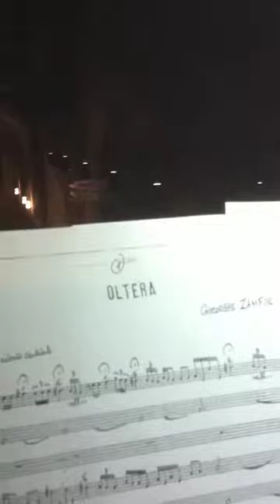Doina Oltului (Oltera)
Concert from 22. September 2010 in the town church Winterthur/Switzerland with Radu Nechifor Panflute and Bernhard Hörler Organ, Organised by DAJOERI-Panfluteschool Felicitas Murk